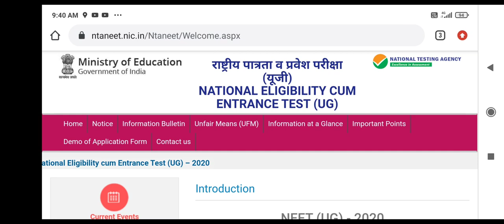Neet Exam 2021 !! Date , syllabus and difficulty level